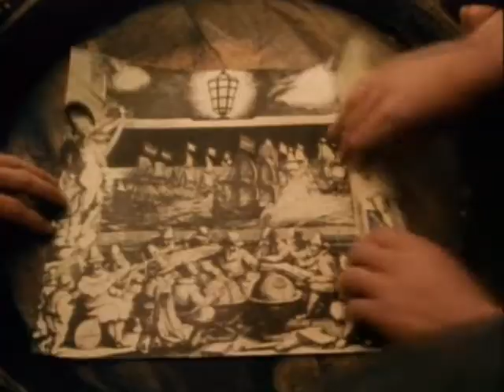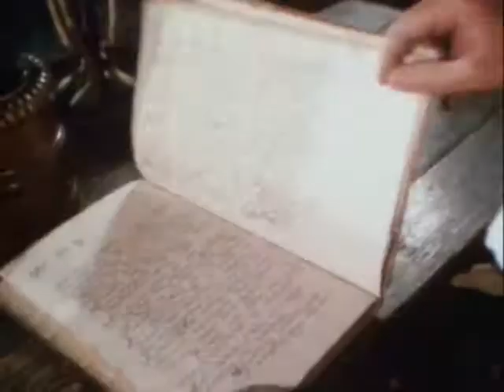2/6 - Carl Sagan's Cosmos - Traveler's Tales Part 2 (Sixth Episode of Thirteen)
2/6 - Carl Sagan's Cosmos - Traveler's Tales Part 2
(This is the Sixth Episode of Thirteen in this Series)